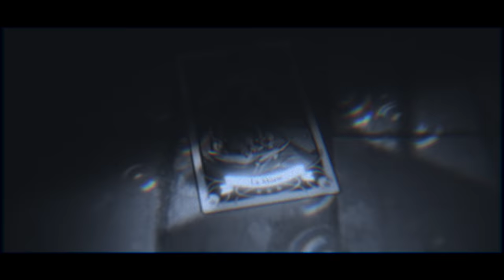♪ Gambit (X-Men '97) | Lances e Apostas | AniRap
▶ Obra: X-men

- Contato Profissional -

- Créditos -

▶ Voz/Letra: AniRap
▶ Editor: @Cemega,  Alu (@amvaluu), @Kapotino , @nitro, @thichan e @realista
▶ Beatmaker: @inside
▶ Thumb: @MSdaiki
▶ Ilustração: 7_sketch (@7_sketch)

URT

- Tag -